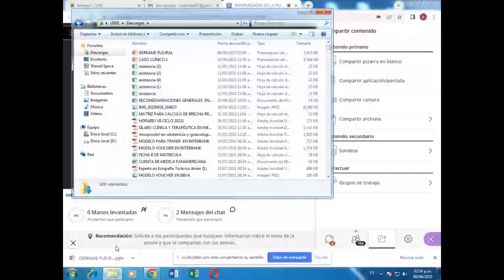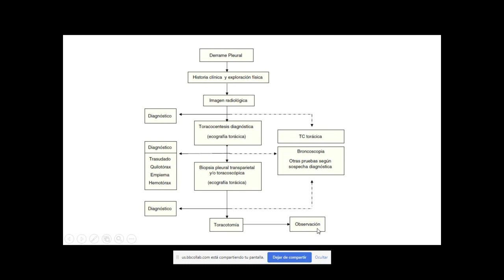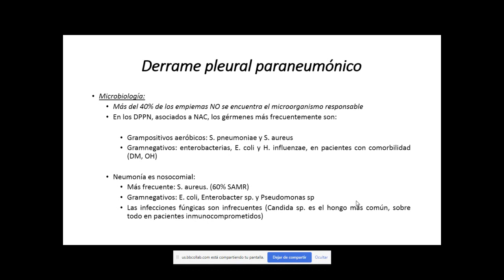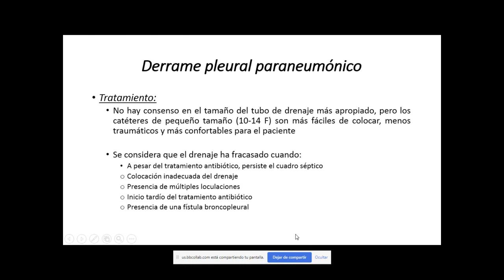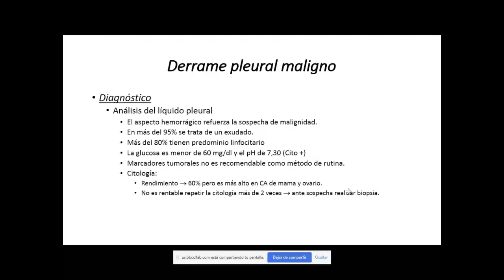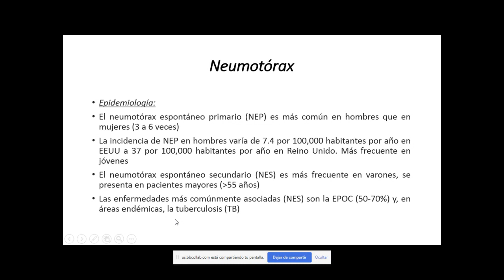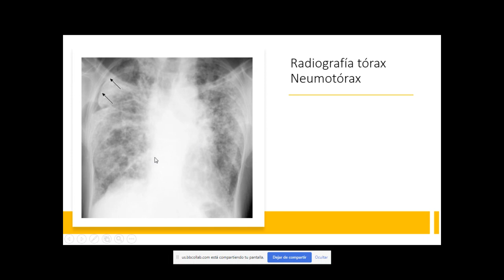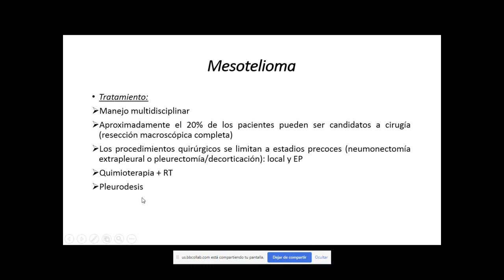TEO.57-M1.NEUMOLOGIA-ENFERMEDADES DE LA PLEURA